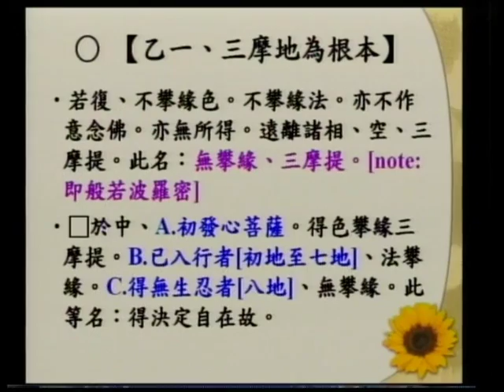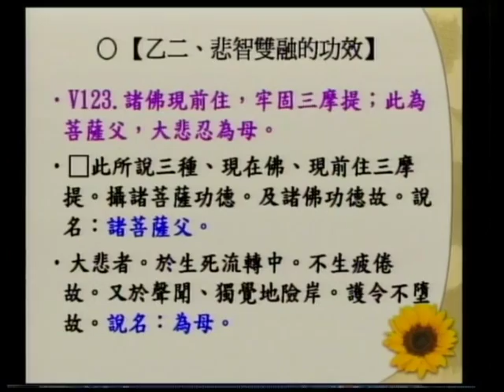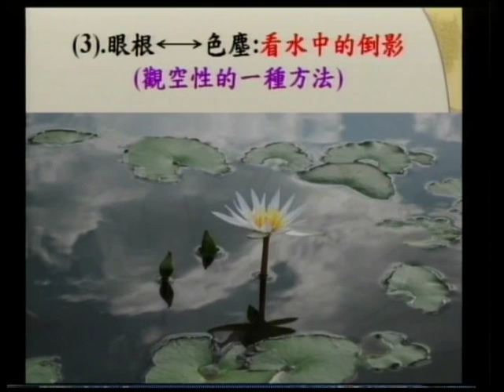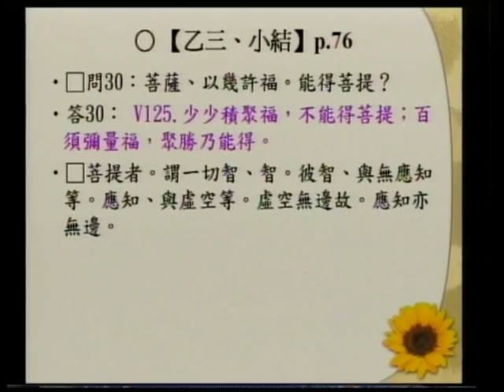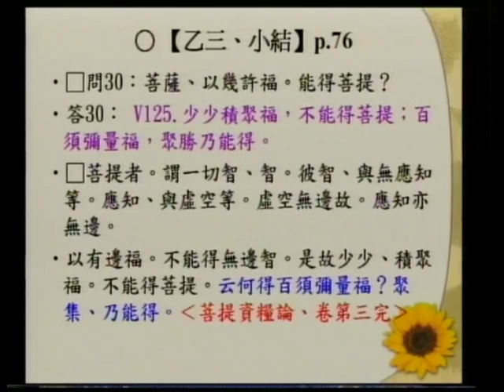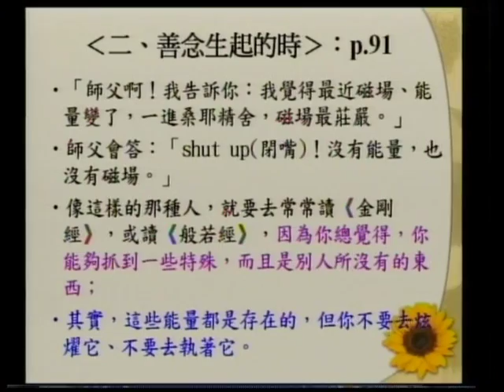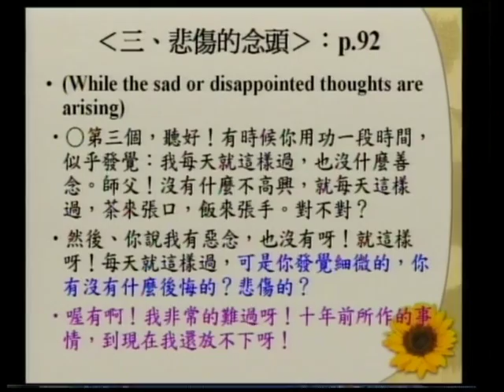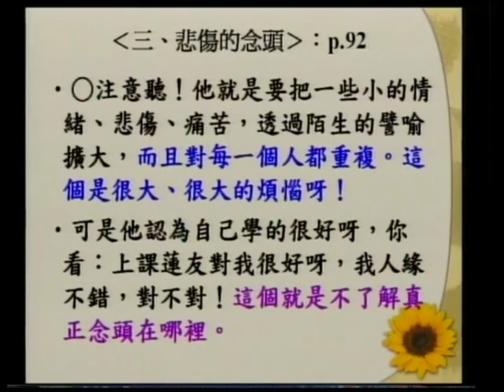SBA07【廣大行】龍樹菩薩的《菩提資糧論》(七十四)